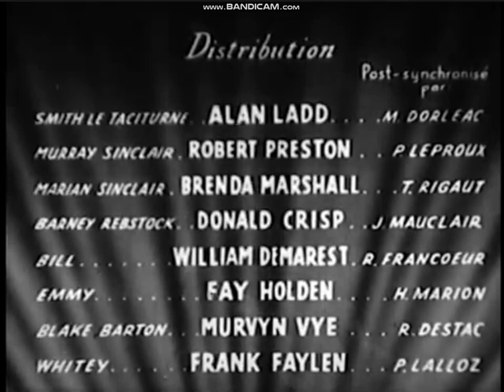Paramount Pictures (french logo, 1948)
France airing of "Whispering Smith".